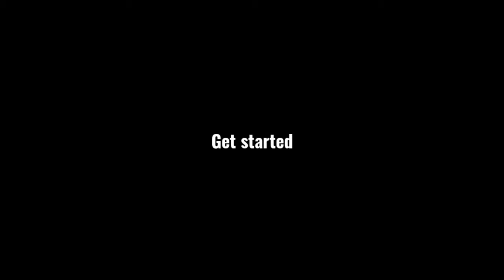PUBG MOBILE M416 VS REAL M416 Comparison Which Country made M416 || Drake Gaming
In this Is Video I'm gonna show you which country made and M416 The Heckler & Koch HK416 is a rifle designed and manufactured by the German company Heckler & Koch. Although its design is based on the AR-15 class of firearm, specifically the Colt M4 carbine family issued to the U.S. military, it uses a proprietary short-stroke gas piston system derived from the ArmaLite AR-18 (the same system was also used in Heckler & Koch's earlier G36 family of rifles). It is the standard assault rifle of the Norwegian Armed Forces, selected by the French Armed Forces to replace the FAMAS, and was the weapon used by SEAL Team Six to kill Osama Bin Laden in 2011.

Type
Assault rifle
Carbine
Squad automatic weapon (M27 IAR)
AR-15 style rifle
Designated marksman rifle[1]
Place of origin
Germany
Service history
In service
2004–present
Used by
See Users
Wars
War in Afghanistan (2001-present)
Iraq War
Turkish-Kurdish conflict
Production history
Manufacturer
Heckler & Koch
Produced
2004–present
Variants
HK416D, HK416C, HK416A5, HK416A7, M27 Infantry Automatic Rifle, HK417
Specifications
Mass
2.950–3.850 kg (6.50–8.49 lb)
Length
690–1,037 mm (27.2–40.8 in) (stock extended)
Barrel length
HK416C: 9 in (230 mm)
HK416D: 10.5–20 in (270–510 mm)
HK416F: 11–20 in (280–510 mm)
M27 IAR: 16.5 in (420 mm)
Width
78 mm (3.1 in)
Height
236–240 mm (9.3–9.4 in)
Cartridge
5.56×45mm NATO
Action
Gas-operated short-stroke piston, rotating bolt
Rate of fire
700-900 rounds/min HK416A5: 850 rounds/min
Muzzle velocity
730 m/s (9 in) to 917 m/s (19.9 in)
A5 11": 300 metres (330 yd)
A5 14.5": 500 metres (550 yd)
A5 16.5": 600 metres (660 yd)
A5 20": 800 metres (870 yd)
Feed system
10, 20, 30-round detachable STANAG magazine, 100-round detachable Beta C-Mag
Sights
Picatinny rail-mounted front and rear iron sights, optional removable gas block-mounted flip-up front sight post